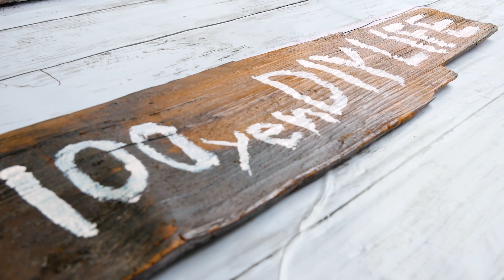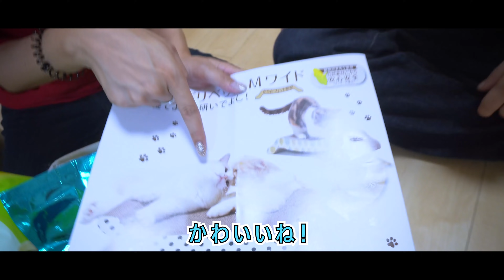マンチカン２匹と暮らす夫婦の猫部屋をご紹介｜名前の付け方が独特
皆様へお知らせ
【あなたの猫部屋覗かせて】

自慢の猫部屋、猫ちゃんの紹介。募集しています。
猫ちゃんの可愛さはもちろん。こだわりの猫家具やDIY。猫ちゃんと有意義に暮らす為の工夫を紹介して頂ければ嬉しいです🌿
僕とニートおじさんがお家に伺い撮影させて頂きます。

【出張猫扉DIY】
あなたのお家に合う猫扉を１つ作ります。
材料費はこちらで負担いたします。
クオリティーのクレームは受け付けません。
（流れ）
下見→設計図→作成を１日で行います。

条件
・撮影OKの方
（顔モザイクなどは出来ます）
・基本福岡在住
（九州、要相談）

応募方法
・SNSでDM下さい。
●茶々さんLINEスタンプ